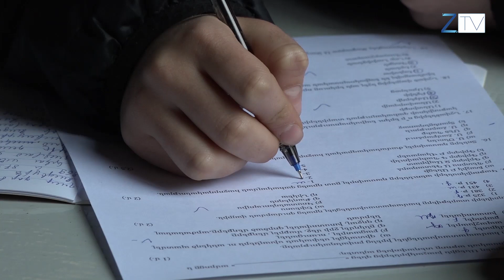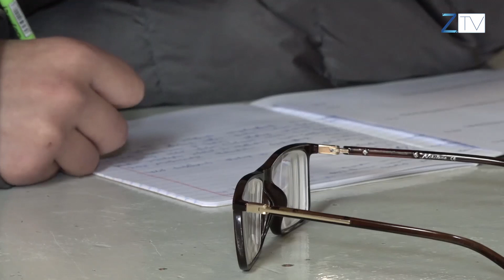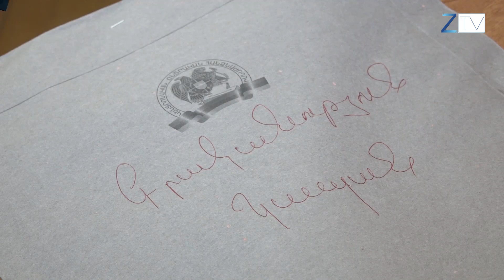Ժ.20:30-ի լուրերի թողարկում՝ 14.02.2019